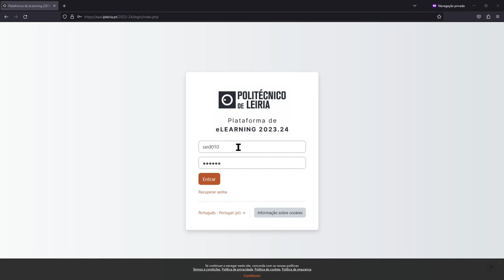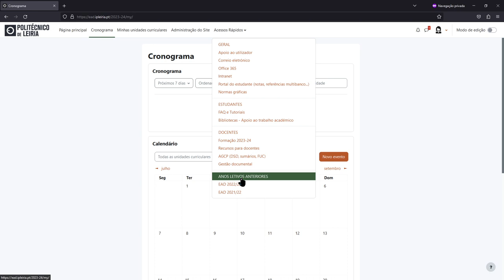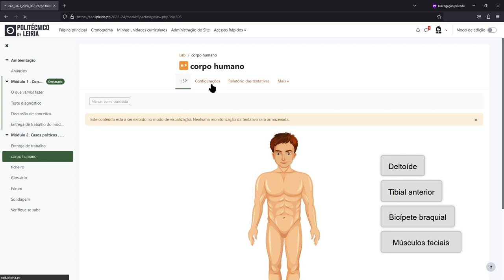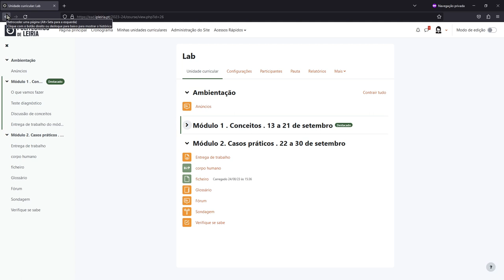Navegar na plataforma